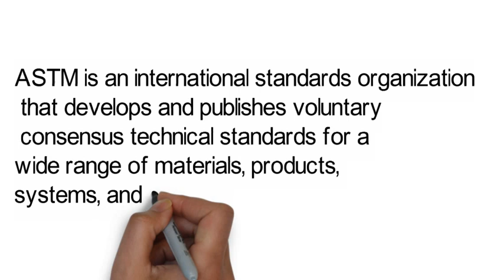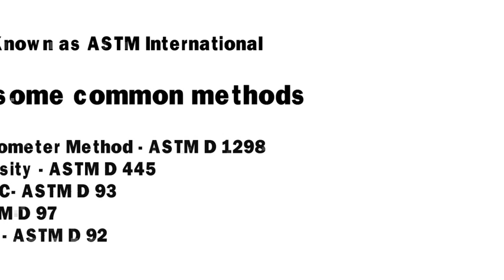ASTM | What is ASTM | ASTM Full Form | ASTM Stands for | America Society for testing Material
ASTM # whatisASTM
Hi,
 I am Sapan, welcomes to our YouTube channel “Nyra Creative & Science”
In this Video I have described about ASTM,ASTM | What is ASTM | ASTM Full Form | ASTM Stands for | America Society for testing Material | ASTM

Hindi Translation:
is video me maine ASTM ke bare me bataya hai.